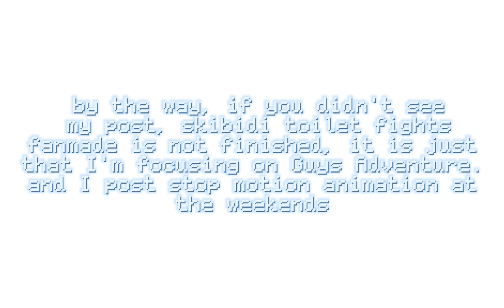One-Hundred Subscribers announcement 📢